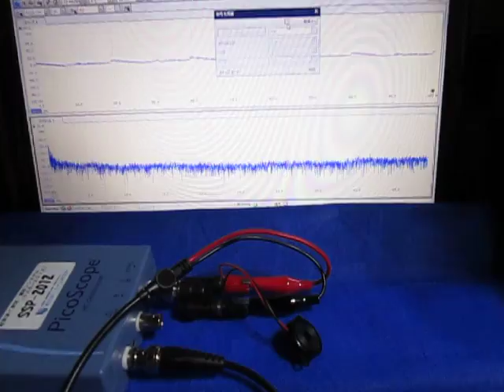超音波実験 Ultrasonic experiment